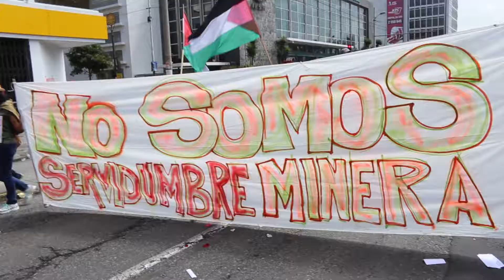Marchando 1M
Un